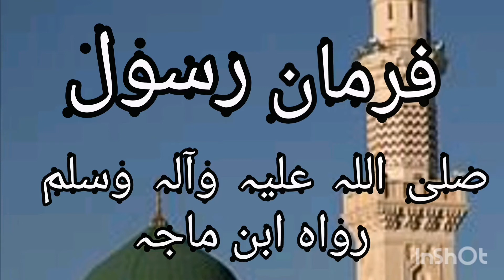Farmaan e Rasool S.A.W|| Watsapp status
Farmaan e Rasool S.A.W
Qol e Rasool S.A.W
Farmaan e Rasool S.A.W urdu